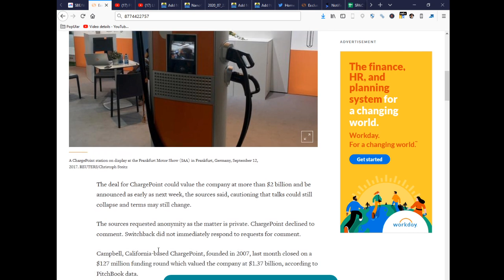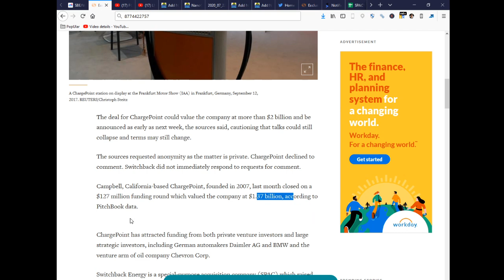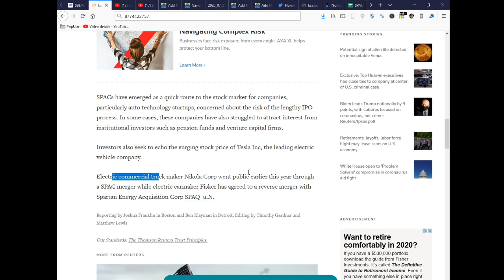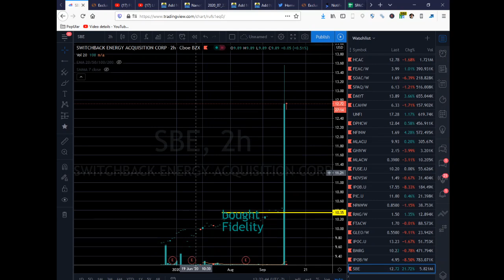ChargePoint SBE SwtichBack Energy Nears Deal To Go Public Electric Vehicle Charging SPAC Stock